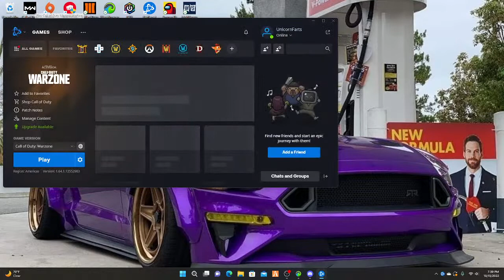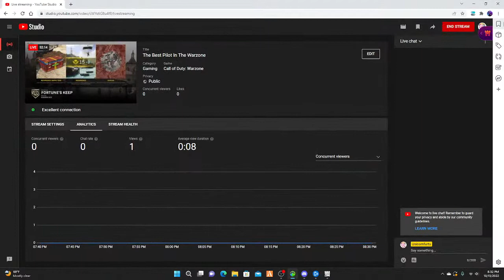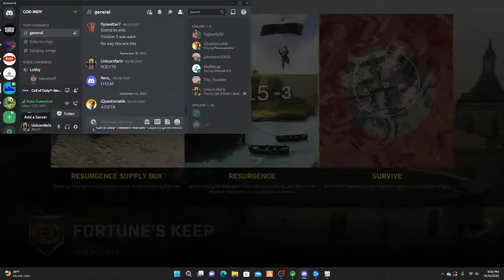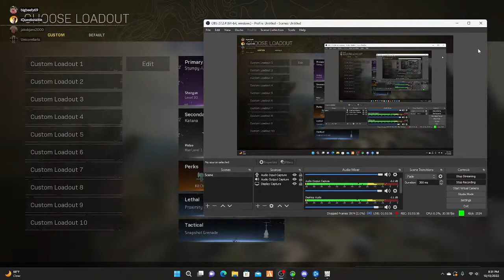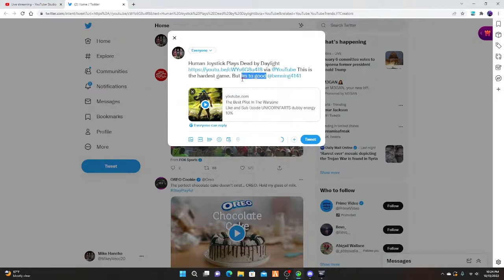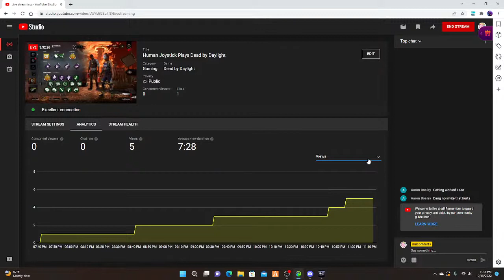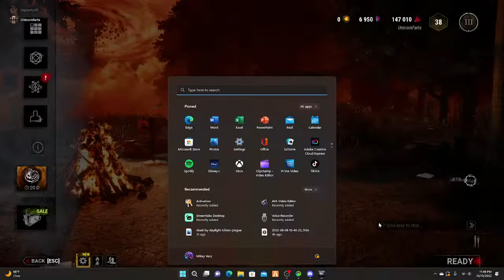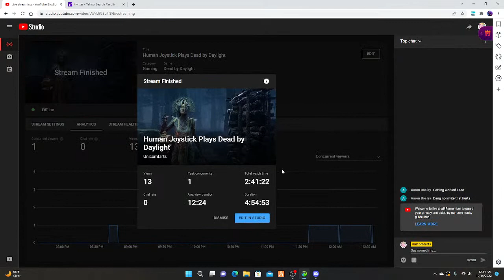Human Joystick Plays Dead by Daylight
code UNICORNFARTS dubby energy 10%